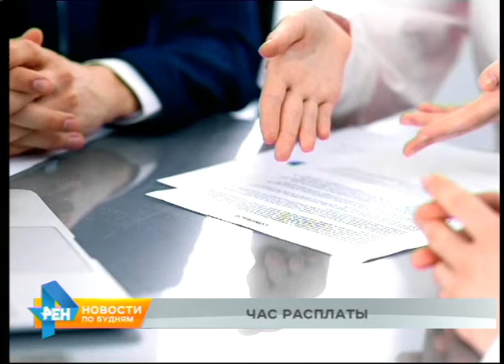Ценный выбор: советы по бесплатной медицине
Нередко за медицинские услуги, которые мы должны получать бесплатно, приходится платить. Несколько советов, которые пригодятся всем пациентам медучреждений региона - дадим в "Ценном выборе".